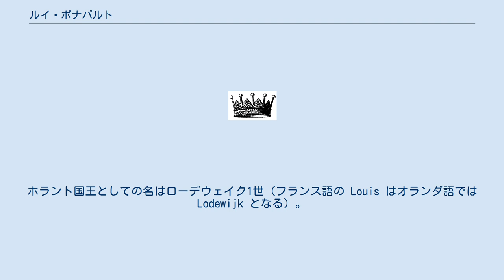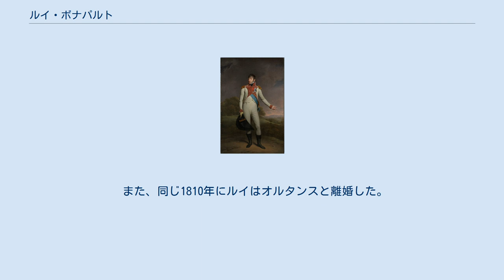ルイ・ボナパルト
ルイ・ボナパルト（Louis Bonaparte, 1778年9月2日 - 1846年7月25日）は、シャルル・マリ・ボナパルトの五男でナポレオン・ボナパルトの弟。
兄によって、帝国顕官国民軍総司令官の職、ホラント王国の王位、サン＝ルー伯爵の称号を与えられた。
ホラント国王としての名はローデウェイク1世（フランス語の Louis はオランダ語では Lodewijk となる）。
 兄のイタリア遠征やエジプト遠征に参加した。
のちにリウマチにかかる。
 兄の妻ジョゼフィーヌ・ド・ボアルネの連れ子であるオルタンス・ド・ボアルネと結婚した。
オルタンスとの間には男子3人が生まれた。
 しかし陰気な性格のルイと、ジョゼフィーヌに似て陽気で社交的なオルタンスとは性格が合わず、夫婦仲は悪かった。
 フランス革命戦争の結果、オランダには1795年にフランスの衛星国家バタヴィア共和国が成立していた。
ナポレオンはオランダをイギリス侵攻のための基地と位置づけ、自らの意思に即応できる体制を整えるため、ルイを自分の代理としてオランダに派遣した。
ルイは1806年6月22日にハーグに入り、バタヴィア共和国はホラント王国に改組されて、ルイがホラント国王に即位した。
 しかしルイは兄の傀儡ではなかった。
オランダ人の利益にも配慮し、オランダの王としての責務を良心的に果たした。
内政や経済復興にも関心を示し、ナポレオン法典の導入やカトリック教会の復権などを実現し、一方で徴兵制の導入を拒否した。
大陸封鎖令にも反対したが、このことと密貿易の横行、さらに1809年にイギリス軍がゼーランド州に上陸したことなどもあって、ナポレオンは1810年に2万人の軍隊をオランダへ派遣する一方、ルイを退位させた。
ルイはボスニアに亡命した。
ルイの退位後、ホラント王国はルイの次男ナポレオン・ルイを即位させ、ローデウェイク2世と名乗らせたが、10日後にはホラント王国はフランス帝国に併合され、シャルル＝フランソワ・ルブランが総督としてアムステルダムに駐在した。
 また、同じ1810年にルイはオルタンスと離婚した。
子供のうち三男のシャルル・ルイ＝ナポレオンはオルタンスが引き取って育てた。
 ナポレオンは兄弟たちをフランスのフリーメイソンの高位職につけた。
ルイも1804年にフランス・グラントリアンの副グランドマスター(グランドマスターは兄ジョゼフ)に任じられた。